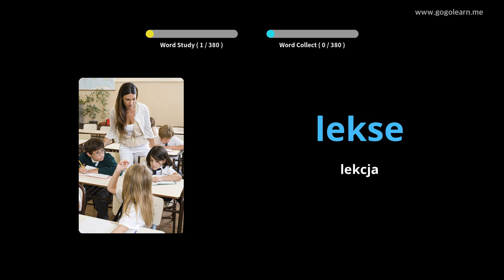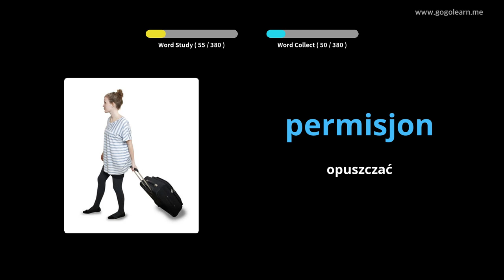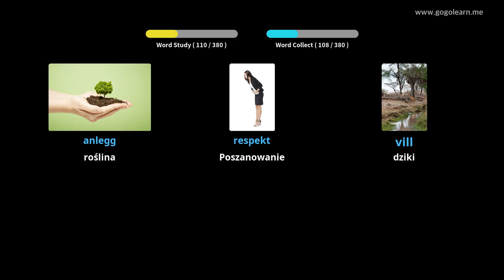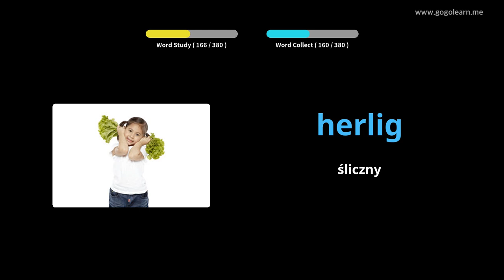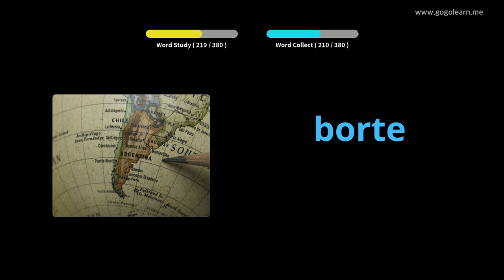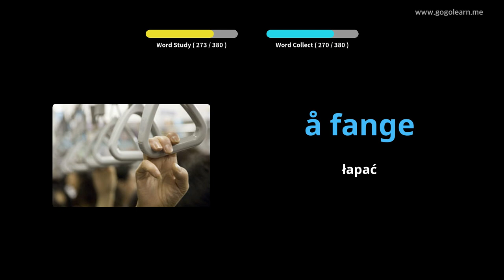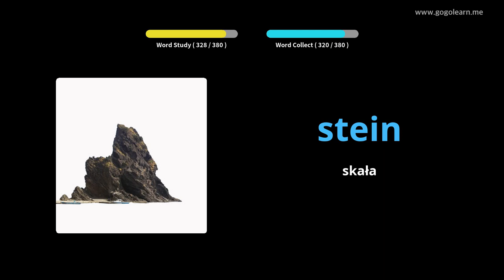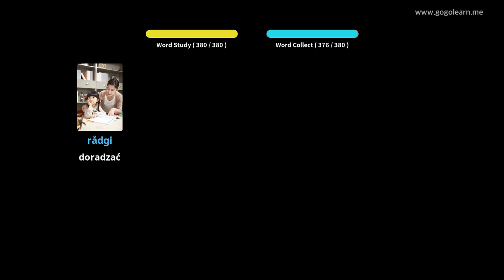Dowiedz Się Norweski Poprzez Zdjęcia |Słownictwo Norweski Gimnazjum 1 | Golearn